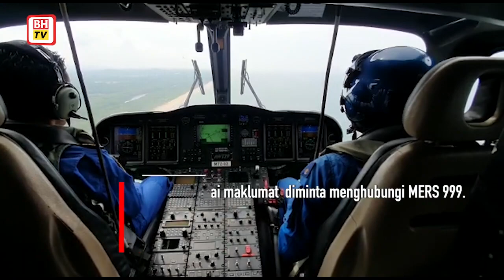Operasi CARILAMAT dua nelayan hilang diteruskan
KUALA TERENGGANU: Operasi mencari dan menyelamat (CARILAMAT) dua nelayan hilang akan diperluaskan di sektor pencarian meliputi 492.72 batu nautika persegi, hari ini.

Pengarah Maritim negeri, Kepten Muhammad Suffi Mohd Ramli, berkata tumpuan akan dibuat di perairan Kuala Terengganu dan Marang.